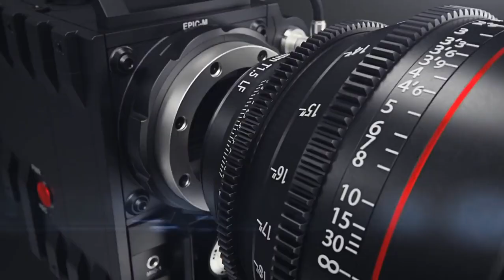Dariya Satluj | Mujhe Ummid Nahin Thi ki Video itni Khubsurat Ban Jayegi | New Vlog video 2023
vlog karachi 90
vlog kanwal aftab
vlog ka thumbnail kaise
banaen
vlog kashaf ansari
vlog karna hai song
vlog kaise edit kare
vlog karachi